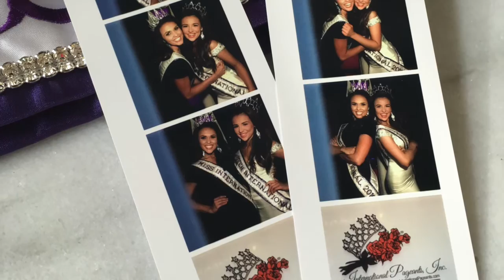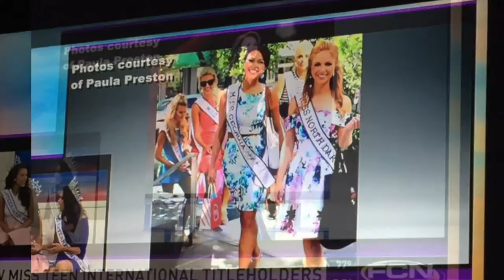First 24 Hours as Miss International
Catch a glimpse of Miss International 2016 - Amanda Moreno's first 24 hours with her title!